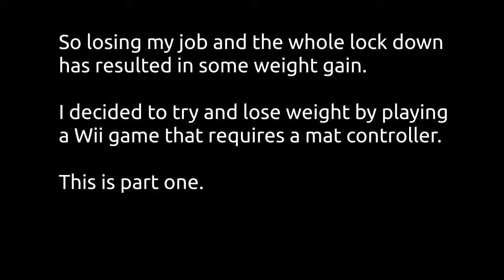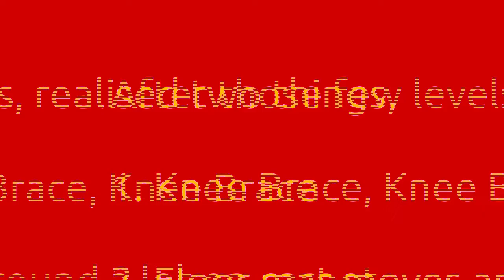Nintendo Active Explorer - Part 1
Decided to dig up some fun games to help me lose some weight.

Don't forget, gameplay that YouTube! prevents will always be found over on my LBRY/Odysee account.